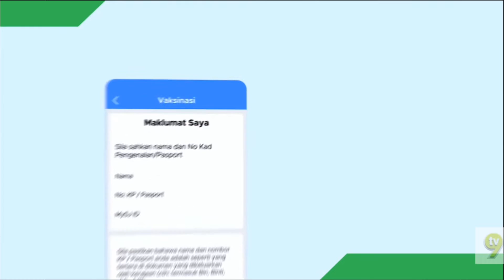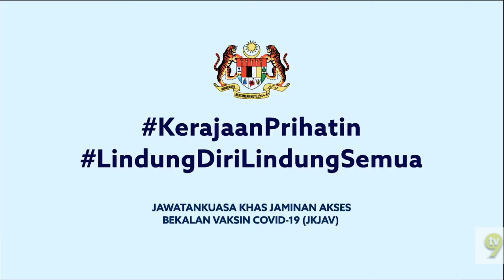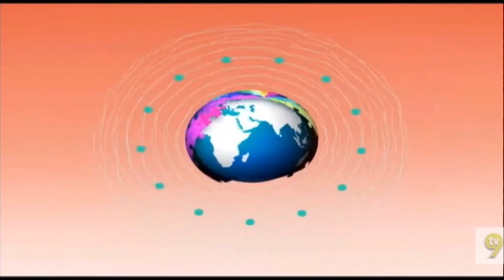TV9 Closedown 13 April 2021 00:30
00:00 PSA Iklan COVID 19: Lindung Diri, Lindung Semua BY JKJAV
01:26 PSA: Proklamasi Darurat: Kluster Keselamatan by Finas (2021)
02:27 PSA Iklan COVID 19: Lindung Diri, Lindung Semua BY JKJAV
03:06 TV9 Idents
03:26 Negaraku
04:46 Raudhah by TV9
04:56 U Rating